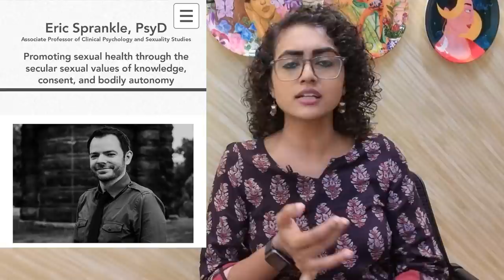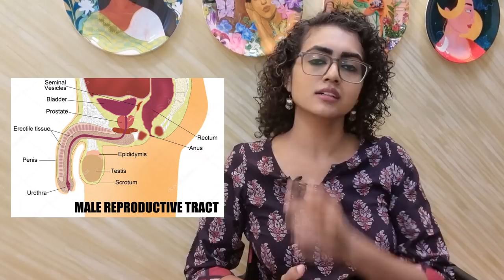NO Fap - Part 1 - understanding male masturbation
male masturbation - simplified

for more details you can watch the interview i did with Dr Eric Sprankle on my instagram handle - mayas_amma

part 2 will be up tomorrow at 10am & part 3 at 5pm tomorrow. Do wait. :)